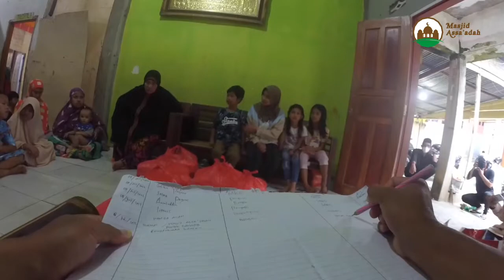Penyaluran Beras Baik tahap 34 | Masjid Assa'adah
Beras Baik Tahap 34
Dari Orang Baik untuk Orang Baik.
Berbagi beras tetap berjalan.
Sedekah itu menumbuhkan, Insya Allah harta yang dikeluarkan Allah ganti dan sisahnya Allah berkahi.
Pembagian beras dari donatur untuk program Beras Baik tahap ketigapuluhempat ini telah kami salurkan kepada saudara saudara yang berhak membutuhkan. Pekan ini kami serahkan kepada LKSA Nur-Ilahi, semoga menjadi wasilah kebaikan untuk kita semua.
Jumlah uang yang masuk tahap ini sejumlah Rp.600.000,- dari 2 donatur dan kami konversi menjadi 12 sak (5kg).
Terima kasih kepada donatur yang memberikan sedekah dan infaqnya untuk disalurkan oleh Remaja Masjid Assa'adah.

Sedekah itu Menumbuhkan.
Tabe’ salurkan infaq dan sedekah ta untuk program-program Masjid Assa’adah
Informasi Program Donasi:⁣⁣⁣⁣⁣⁣⁣
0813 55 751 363 (rahmat)

Yang ingin gabung berdonasi silahkan :
REKENING DONASI :
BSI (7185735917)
An. Rahmat Rahim Nur
Konfirmasi transfer :

*foto-foto hanya beberapa di post